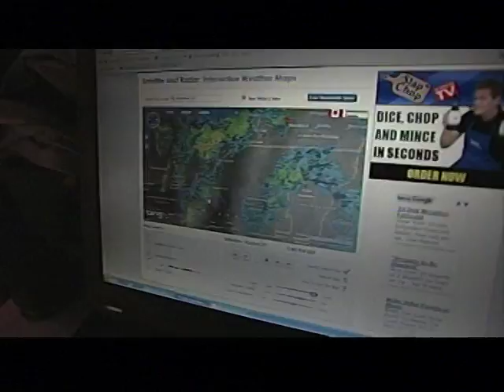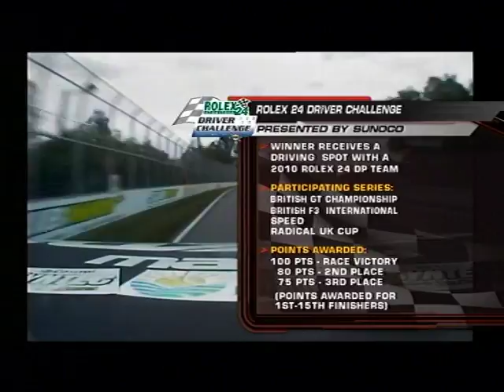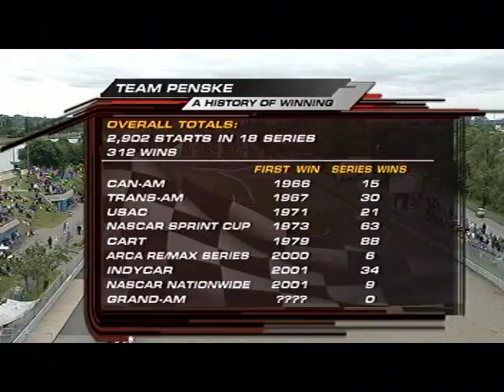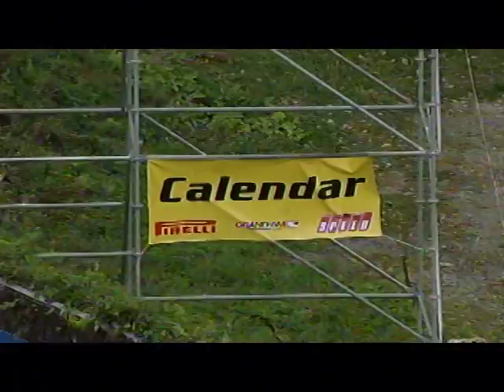Grand-Am Rolex Sports Cars 2009 Montreal 200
Grand-Am Rolex Sports Car Series
2009 Montreal 200
Circuit Gilles Villeneuve
Speed
August 29th